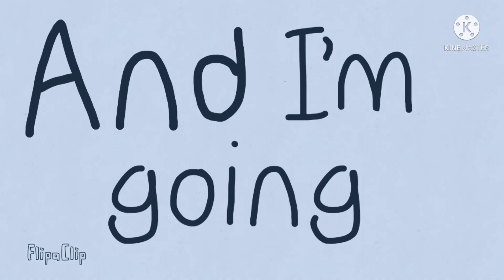Eyes blue meme (new oc but i dont got her name)